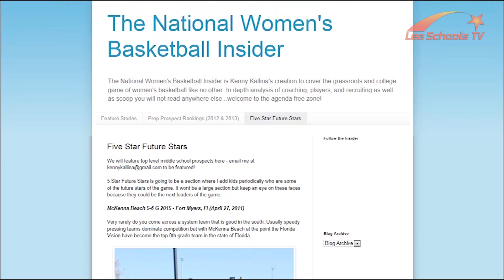Scholar Athlete - McKenna Beach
McKenna Beach has a 3.92 GPA as a Senior at Cape Coral High School.
Lee Schools TV recently sat down with this month's scholar athlete McKenna Beach to talk about her life and what the future holds for the Seahawk point guard.